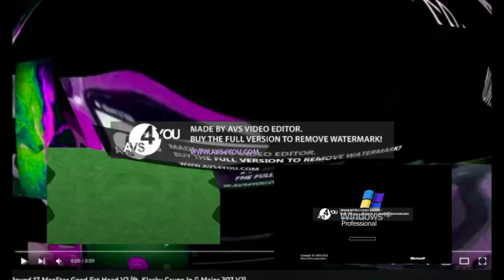Round 19 V2 Windows XP Lost Effect Effects MeoStar VS Fat Head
@WOLFIK-FAN Windows Xp Sounds Round 20 V1 and V2